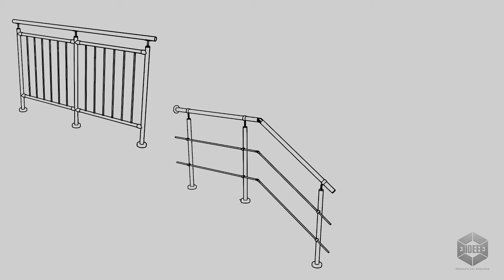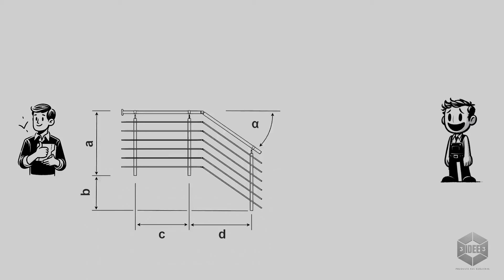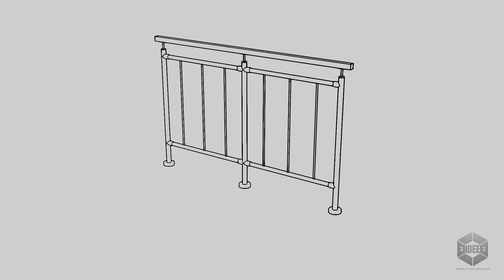Handläufe & Geländer & Fenstergitter aus Edelstahl für Zuhause auf Maß bei ID33 - richtig bestellen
Unsere Handläufe und Geländer, sowie Fenstergitter werden in Sternenfels hergestellt. Über unsere Online-Shops und gelaender-inox.de können Sie Ihr Wunschgeländer ganz einfach selbst konfigurieren und bestellen. Bei Bedarf erstellen wir noch eine CAD-Skizze aus Ihrer Handskizze und Ihren Bedürfnissen für Sie zur Freigabe. Unsere Produkte sind aus Edelstahl und jedes unserer Metallbau-Produkte ist eine Sonderanfertigung nur für Sie speziell zugeschnitten. Ob als flexibler Bausatz mit variablen Elementen oder als eine geschweißte Variante. Gerne erstellen wir Angebote vorab und prüfen die Machbarkeit und geben Tipps zur Montage, wenn Sie uns Fotos und Handskizzen zusenden.